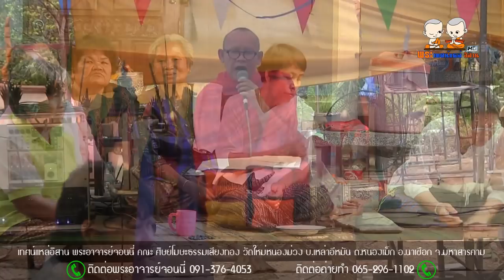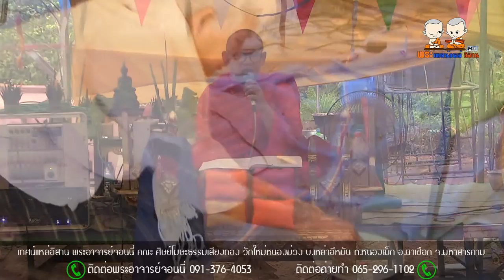เทศน์แหล่อิสาน คณะศิษย์โฆษะธรรมเสียงทอง เรื่อง ลูกสะใภ้กินปลา แม่ย่ากินปลิง